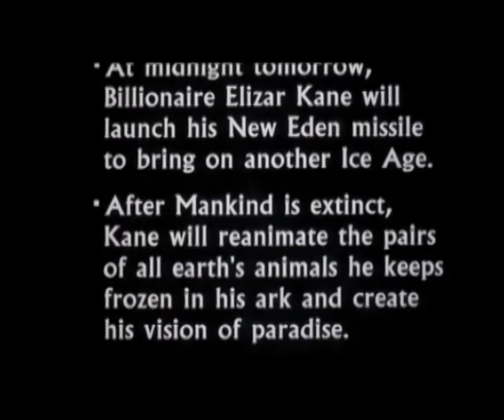Media Hunter - Theodore Rex Review Part 1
Original Blip.tv Upload: September 5 2012